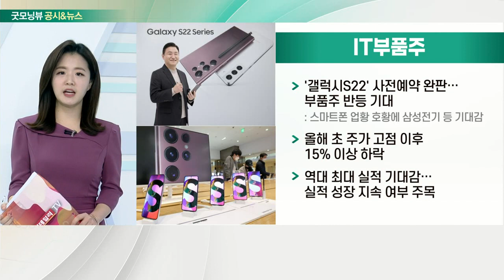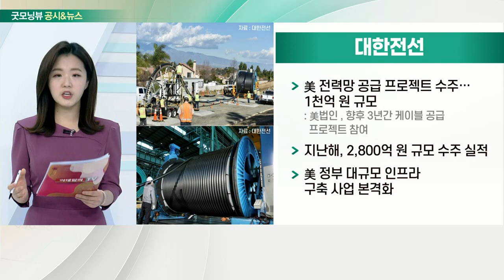우리기술투자, IT부품주, 대한전선, 리노공업_공시&뉴스 (20220215)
- 지난해 영업이익 7,926억… 전년대비 2,065%↑ 매출 8,241억 5,695만 원… 전년대비 1,744%↑
- 실적 발표 후 시간 외 거래서 상한가 기록
- 리서치알음 "우리기술투자, 두나무 지분가치만 1조 5,000억… 저평가 매력 커"

IT 부품주
- '갤럭시S22' 사전예약 완판… 부품주 반등 기대
- 올해 초 주가 고점 이후 15% 이상 하락
- 역대 최대 실적 기대감… 실적 성장 지속 여부 주목

- 美 전력망 공급 프로젝트 수주… 1천억 원 규모
- 지난해, 2,800억 원 규모 수주 실적
- 美 정부 대규모 인프라 구축 사업 본격화

- 반도체 시장 확대로 고객사 매출처 확대 전망
- 4분기, 고객사 연말 재고 조정 등 '비수기'
- 해외 반도체 소켓 매출 견고
- 올해 전체 매출 3,262억 추정… 전년대비 16% 성장 예상